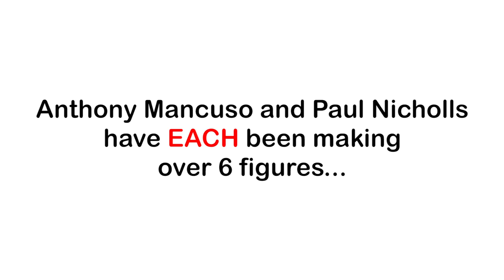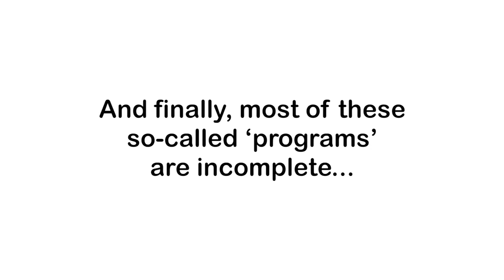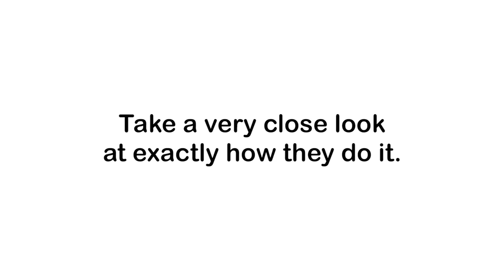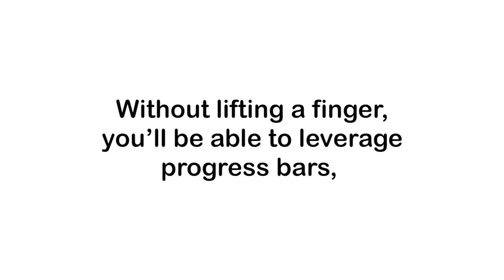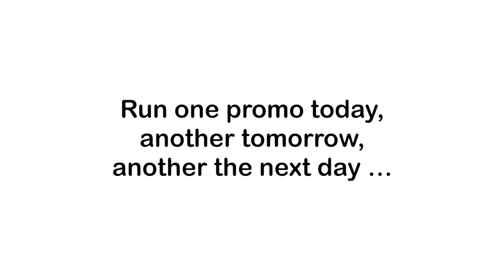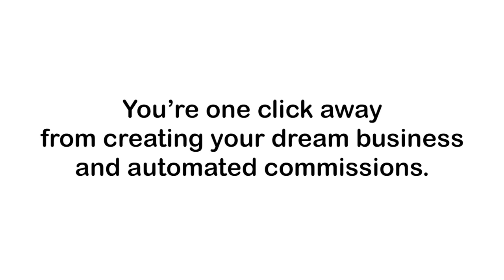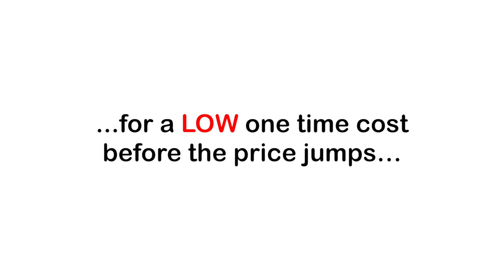Make $100 Per Day From "WP Super Affiliate" Trick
WP Super Affiliate review - Bank An EFFORTLESS 3+ Figures Per Day

Software and training combo that creates you profitable affiliate campaigns in just a few clicks so you can be up and running generating profits the same day.

Bank An EFFORTLESS 3+ Figures Per Day Starting In As Little As 24 Hours From RIGHT Now WITHOUT Paid Traffic Or ANY Experience.

7 Profitable Reasons To Grab WP Super Affiliate RIGHT NOW:
Hands down the FASTEST way to make consistent, game-changing commissions online
TESTED & PROVEN for over 3 years - works even BETTER today
Copy the EXACT method used today’s super affiliates - fully automated rinse & repeat software ANYONE can apply!
Bank big today & even BIGGER tomorrow - unique method makes you commissions now WHILE building your list for higher long-term profit
100% FREE traffic included - no need for paid ads, ever!
SIMPLE to scale - the easiest method ever for growing to 6 figure income in under 20 minutes per day
Stacked with proof from marketers of all levels, plus a money-back guarantee to ENSURE your success!